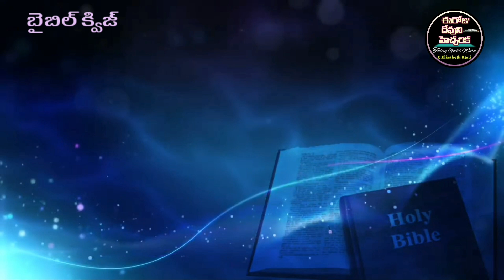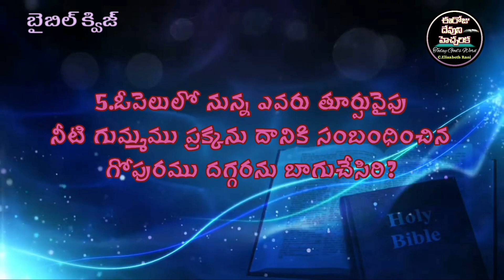✍️Bible Quiz in Telugu✍️నెహెమ్యా గ్రంథము 3వ అధ్యాయము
biblequizintelugu telugubiblequiz నెహెమ్యాగ్రంథము@ElizabethRaniChapala#bible quiz in telugu#telugu bible quiz#todays bible quiz#bible quiz today#ఈరోజుదేవునిహెచ్చరిక#ఈరోజు దేవుని వాక్యాలుఈరోజు దేవుని వాక్యముఈరోజు దేవుని వాగ్దానంeerojudevunihecharika mandapalli rajan babu#daily bible reading#word of god in telugu#telugu bible message/telugu bible verse/mahima kiritam/gospel vision/verse of the day/todays verse/jesus words/almighty god/believer of god/fear of god/daniel johnson roy/word of joy and peace/daily bible promise/daily bible verse/daily bible quiz